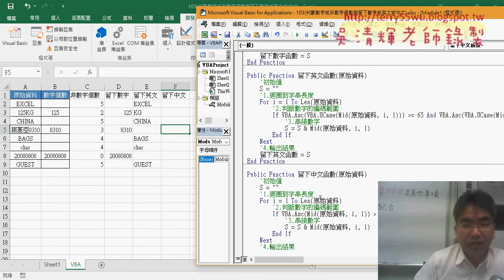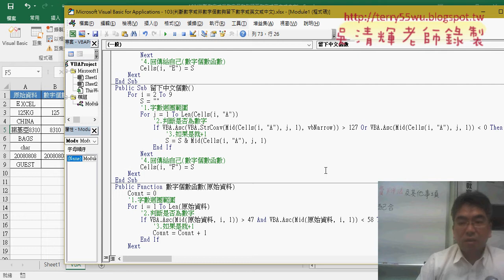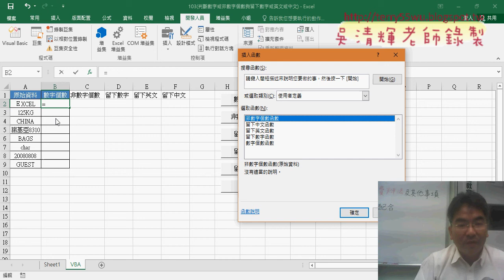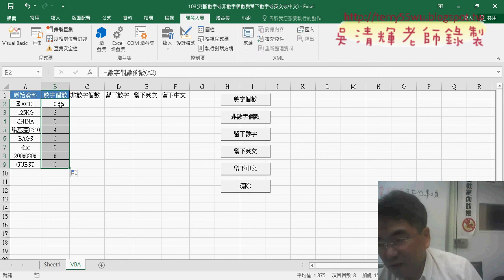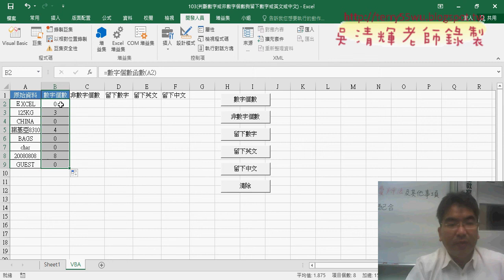06 撰寫留下中文個數VBA程式